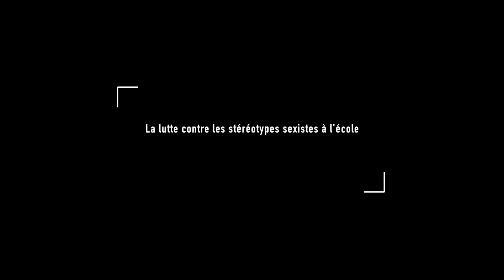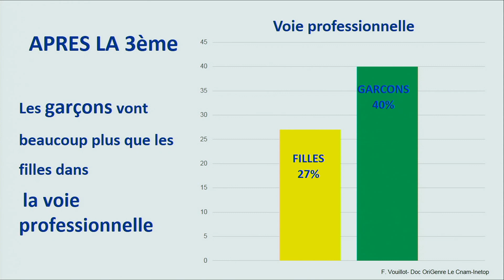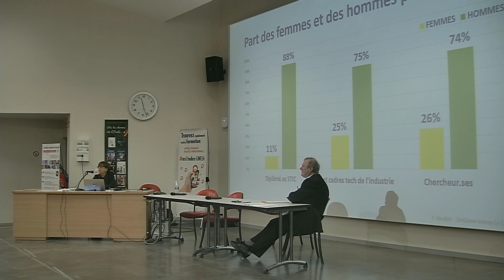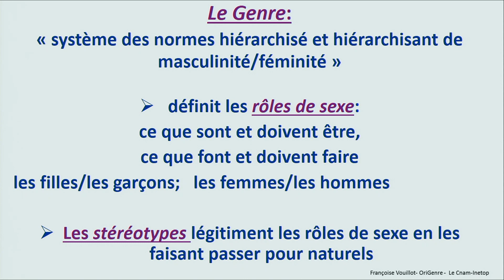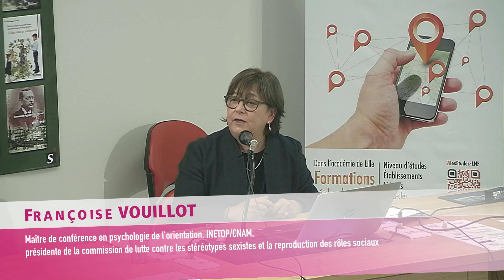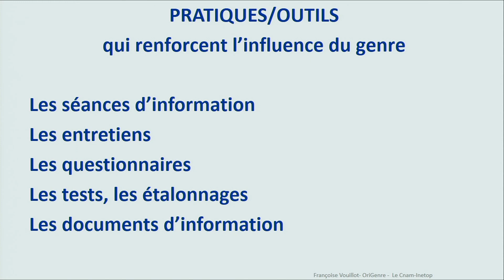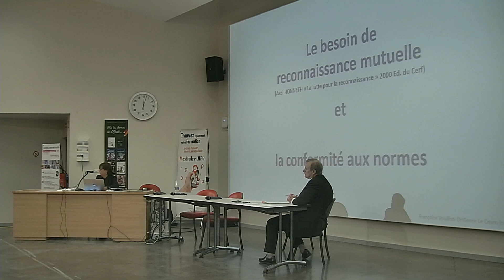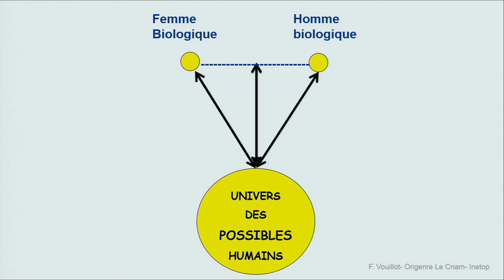François Vouillot - Égalité, équité dans le système éducatif [2018/2019]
Conférence du cycle 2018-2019 des Matinales de l'ESPE LNF le 6 octobre 2018.
Thème : Égalité équité dans le système éducatif

Partie 2 : La lutte contre les stéréotypes sexistes à l’école.

Par Françoise VOUILLOT, Maître de conférence en psychologie de l’orientation, INETOP/CNAM, présidente de la commission de lutte contre les stéréotypes sexistes et la reproduction des rôles sociaux.